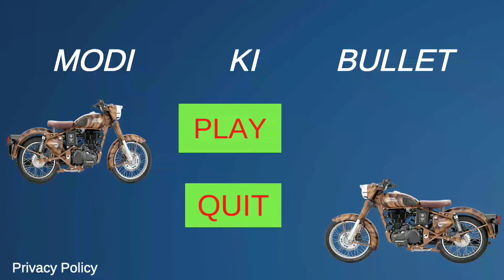Modiji ki bullet